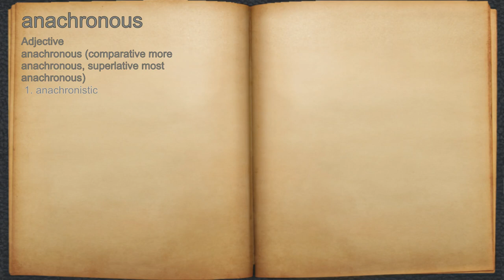What does anachronous mean?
A spoken definition of anachronous.

Intro Sound:
Typewriter - Tamskp